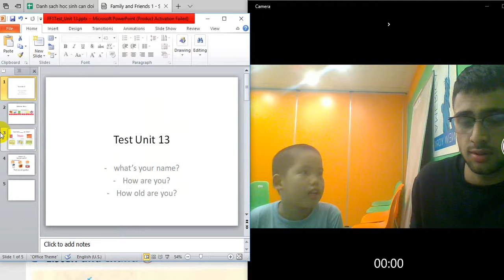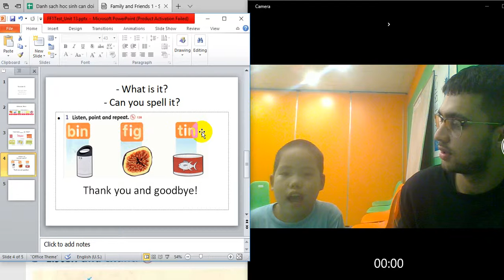Video 2019 03 24 165941 wmv ken